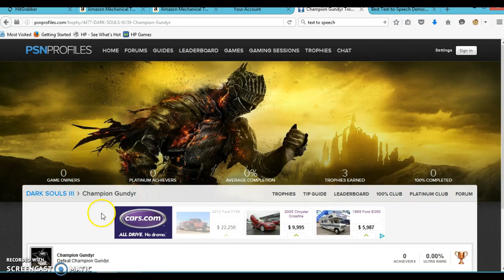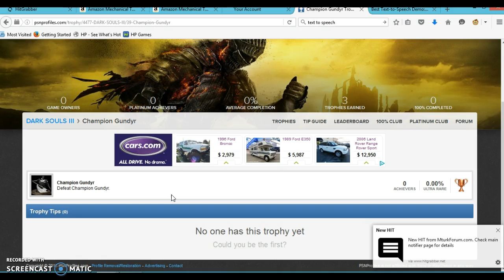dark souls 3 champion gundyr trophy